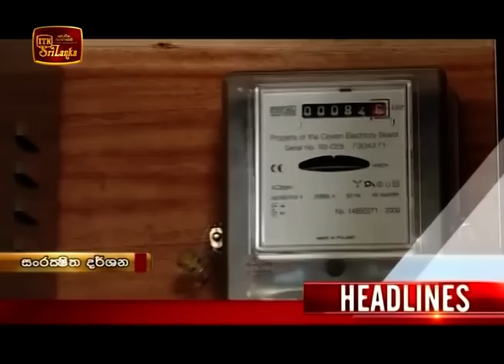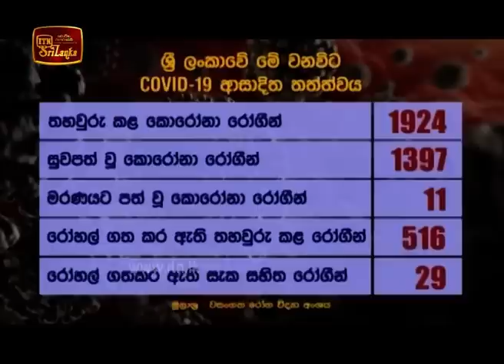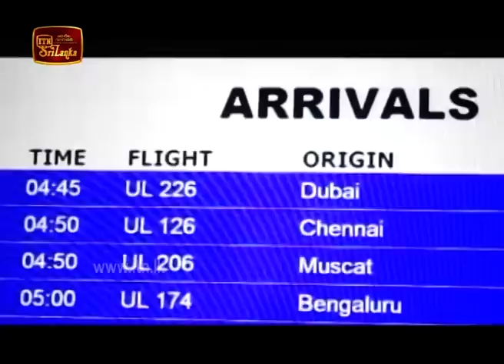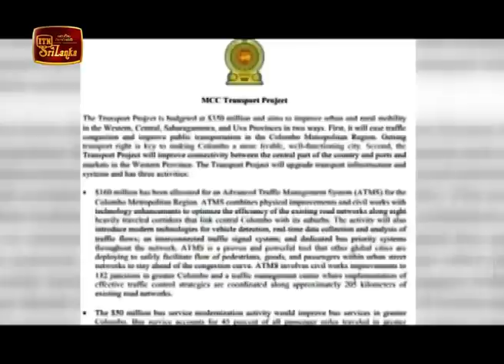ITN News 2020-06-18 | 12.00 PM